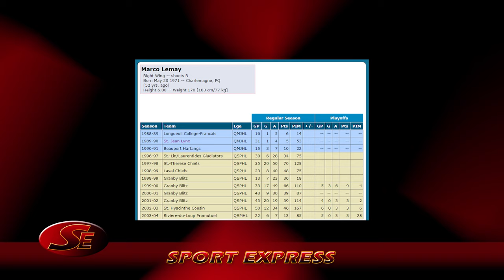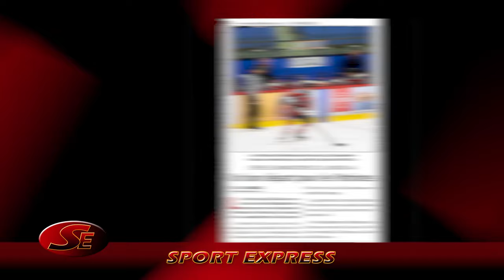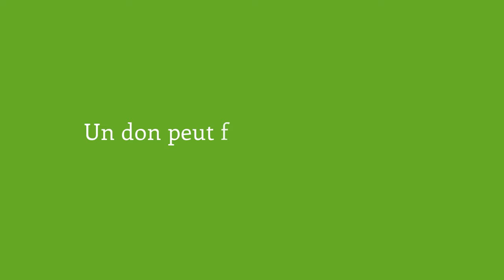SPORT EXPRESS 543, Émission du jeudi 21 mars 2024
Marco Lemay
Ancien joueur de hockey et entraîneur-chef, Collège-Français Rive-Sud M15 AAA